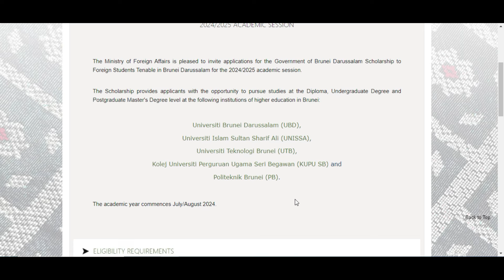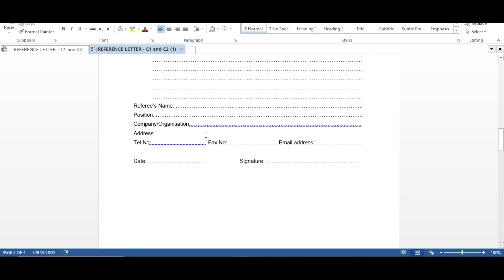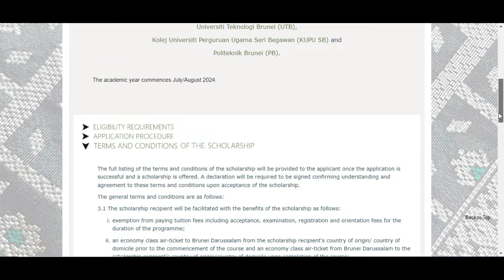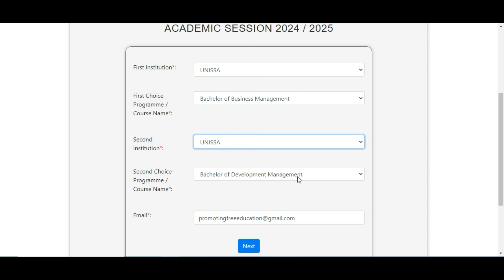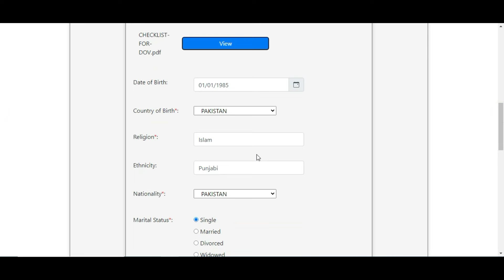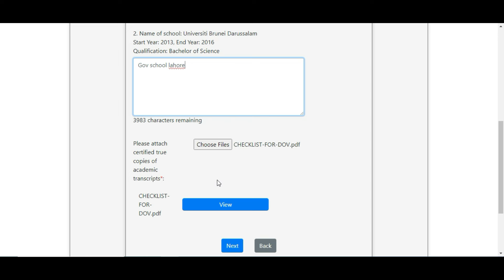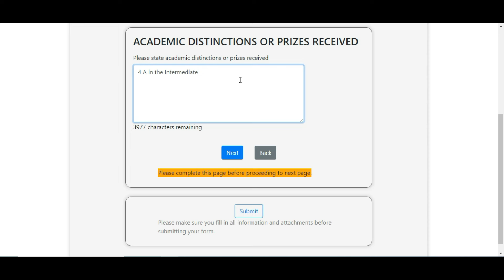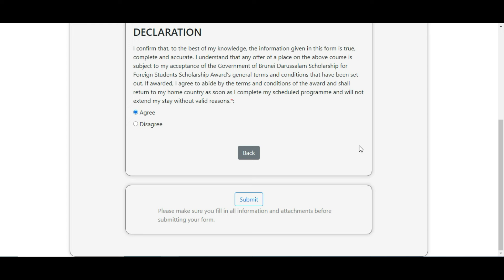Brunei Darussalam Scholarship 2024 | How to Apply for Brunei Darussalam Scholarship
Are you interested in studying in Brunei? Learn how to apply for the Brunei Darussalam Scholarship 2024 through this step-by-step guide. Don't miss this opportunity to receive a fully-funded education in Brunei Darussalam! Watch now to learn more.